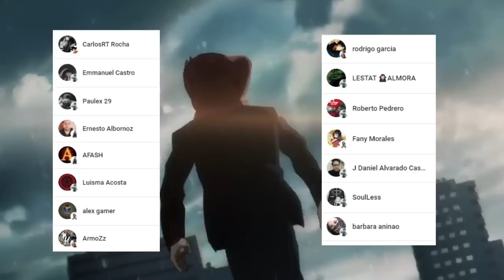La EXPANSIÓN de DOMINIO de HAKARI es REVELADA !!! 🤯😵 NO ENTENDI NADA !!! Jujutsu Kaisen 183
HOLA AMIGOS LES TRAEMOS UN NUEVO VÍDEO ESTA VEZ LA  REVIEW DEL MANGA 183 DE JUJUTSU KAISEN, DONDE VIMOS INCREÍBLES MOMENTOS SOBRE TODO HAKARI ACTIVANDO SU DOMINIO, DEJENME SU OPINIÓN EN LOS COMENTARIOS.